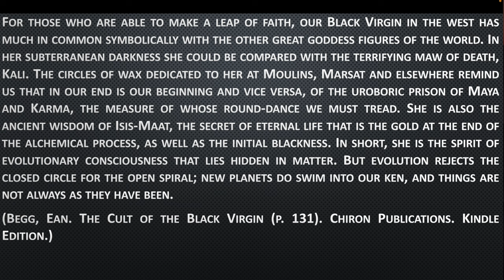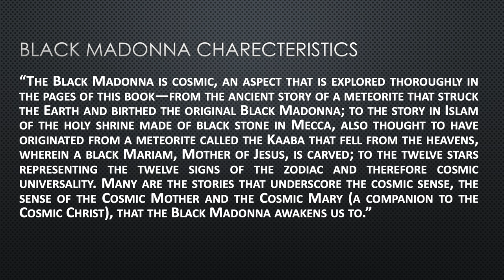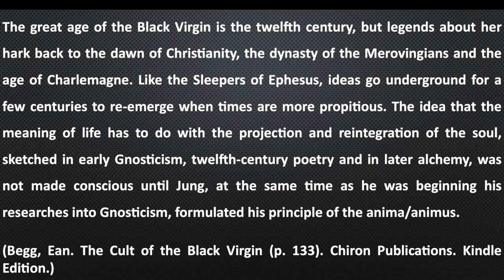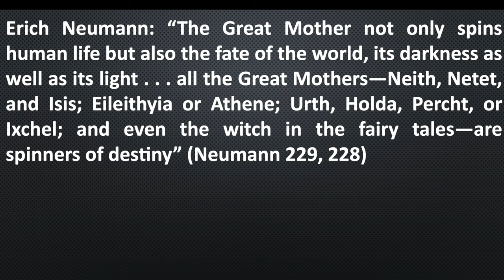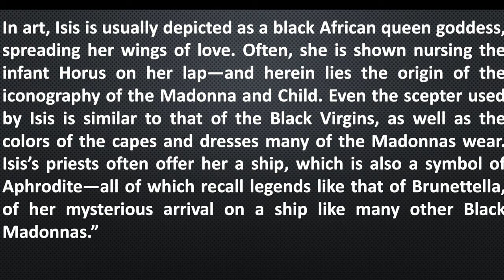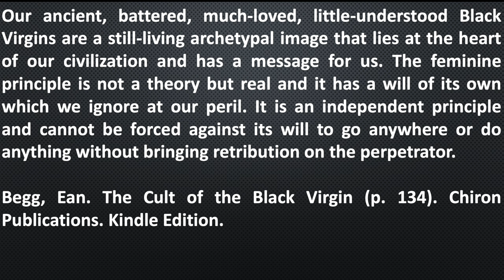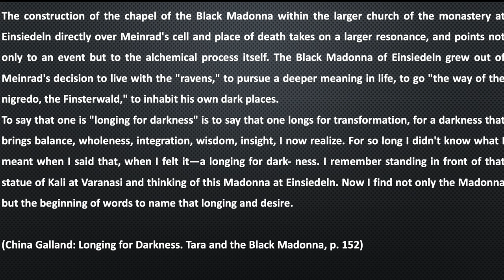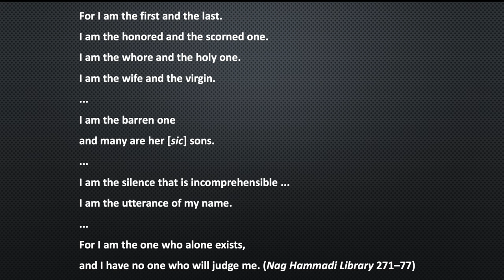Rammstein: Deutschland - Germania and the Black Madonna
Germania is arguably the most important and most mysterious character in Rammstein’s Deutschland-video. She is the red thread that connects all the different scenes from German history and seems to bring destruction wherever she appears. However, Germania has never existed as a real human being. She only entered German art and literature during the Middle Ages and became more significant during German Romanticism where she has been depicted as a Madonna-like figure. In Rammstein’s video, we see Germania as the killer of Arminius, as a warrior princess, as a Nazi SS-guard, as a member of the East German communist Politburo, as Josephine Baker, as the nurturing mother of the Germans (German Catholics), as Snow White in space, as a prostitute, and as the Virgin Mary. Strangely, although Germania is an utterly fictional and marginal, nearly irrelevant, character in the cultural history of Germany, she plays a pivotal role in almost every single scene of Rammstein’s Deutschland. So, the question is: Who is Germania?